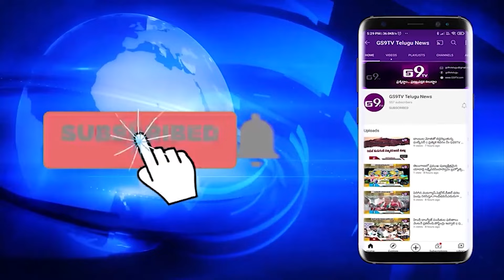ప్రజలే మామల్ని గెలిపించారు|| GS9TV TELUGU